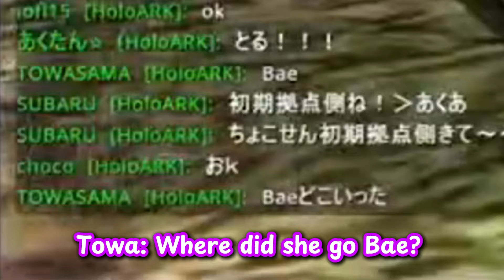Bae Final Moments On The HoloARK Server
Bae Family fought well
OTSUKAREEE!